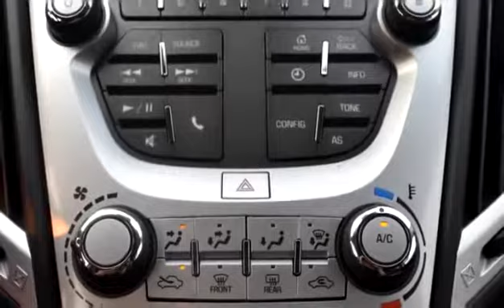New 2017 GMC Terrain SLE for sale in Kelowna, BC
New 2017 GMC Terrain SLE for sale from Bannister Kelowna in Kelowna, BC.